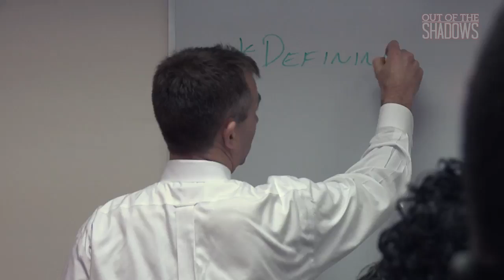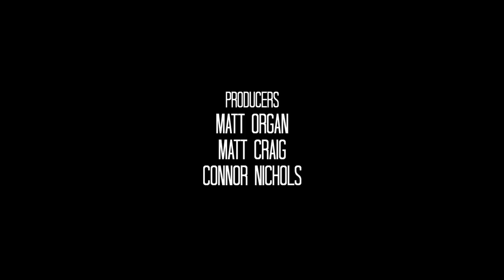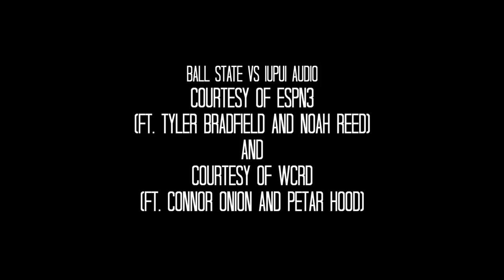Ball State Sports Link: "Out of the Shadows" (Season 4, Ep. 1)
Ball State Sports Link, an immersive learning production, premieres Season 4 of its, behind-the-scenes, all-access series “Out of the Shadows: Ball State Men’s Basketball”.

The series, which earned an Emmy Award in 2015 and 2016 for student-produced informative series, is available On Demand on ball statesports.com and through all of Sports Link's social media platforms.

Ball State head coach James Whitford has again granted Sports Link exclusive access to the team in 2016-17 including on the bus, in the locker room and team meetings. The series includes five, 30-minute episodes this year.

“Ball State Sports Link is a tremendous asset for our university, our athletic department and our basketball program,” Whitford said. “The quality of their work is exceptional, and their professionalism is outstanding. We are excited to once again be part of Out of the Shadows, and we can’t wait to see what this season has in store.”

This season senior Matt Organ and junior Matt Craig are the show's executive producers.

[ONLINE] Ball State Sports Link & Digital Sports Production